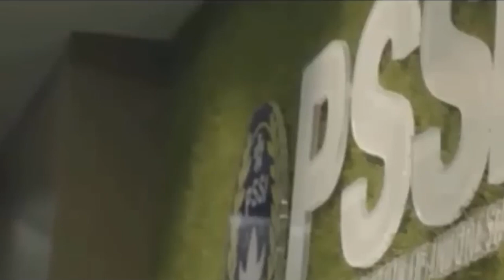BIKIN SALUT ! Meski Didesak Segera Gelar KLB , Ketum PSSI iwan Bule Tetap BAK4R Semangat U-20 !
Ketua Umum PSSI, Mochamad Iriawan, memberi saran kepada Timnas Indonesia U-20 yang baru saja mengakhiri rangkaian pemusatan latihan di Turki. Ia mengaku Timnas Indonesia U-20 wajib fokus demi terus meningkatkan performa mereka.

Timnas Indonesia U-20 baru saja bermain 0-0 dengan Timnas Moldova U-20 dalam laga uji coba kedua di Stadion Emirhan, Antalya, Turki pada Jumat 4 November 2022 malam WIB. Hasil ini melanjutkan catatan positif Marselino Ferdinan dan kolega yang menang pada leg pertama. Pada laga uji coba pertama, Timnas Indonesia U-20 mengalahkan Timnas Moldova U-20 dengan skor 3-1 pada Selasa, 1 November 2022 malam WIB. Tiga gol Timnas Indonesia U-20 masing-masing dicatatkan Rabbani Tasnim (58’), Muhammad Ferrari (73’), dan Marselino Ferdinan (79’).

Dua laga ini melengkapi rangkaian uji coba Timnas Indonesia U-20 selama pemusatan latihan di Turki. Sebelumnya, Garuda Nusantara menang atas Cakallikli Spor 2-1, dan dikalahkan Timnas Turki U-20 dengan skor 1-2.
Karena itu, Mochamad Iriawan mengatakan Timnas Indonesia U-20 tidak boleh terlena atas catatan cukup apik tersebut. Kendati melalui empat laga dengan baik, skuad Garuda Nusantara harus tetap fokus untuk persiapan turnamen mendatang, yakni Piala Asia U-20 2023 dan Piala Dunia U-20 2023.
“Para pemain sudah berjuang, kami tetap apresiasi, Sejumlah laga uji coba di Turki menjadi pengalaman berharga bagi pemain. Mereka harus tetap kerja keras, fokus, disiplin demi rais maksimal di Piala Asia U-20 dan tentunya Piala Dunia U-20 mendatang,” kata Mochamad Iriawan dilansir dari laman resmi PSSI
Pertandingan uji coba kedua melawan Moldova U-20 ini merupakan rangkaian terakhir dari pemusatan latihan (TC) Timnas Indonesia U-20 di Turki. Untuk selanjutnya, Timnas Indonesia U-20 direncanakan akan melakukan pemusatan latihan lagi di Malaga, Spanyol.